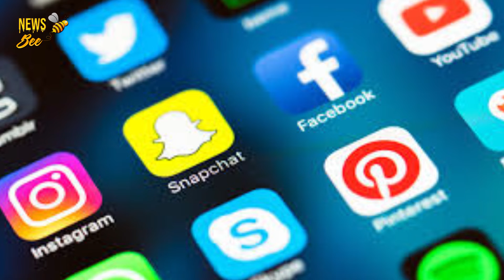Host Confirmed For BiggBossTeluguSeason3 || BiggBoss Telugu Latest Updates || BiggBoss3 || Newsbee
Political news, film news, national news, AP News, TS news, sports news, cricket updates and many more